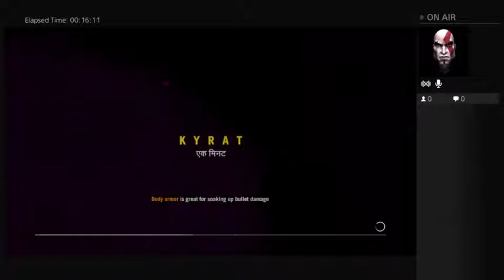Far cry 4 nature walk part 6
WHATS UP GUYS AND WELCOME TO ONE OF THE BEST GAMING CHANNELS YOU WILL FIND CURRENTLY WORKING ON FAR CRY4 ON PS4
THANKS TO ALL MY 32 FOLLOWERS WHOS SUPPORT HAS BEEN GREATLY APPRECIATED!! CHANNEL IS NOW OVER 6900 VIEWS!! I STARTED MORE THAN A MONTH AND A HALF AGO!! ALL GAMES ARE PLAYED ON HOF 12 MINUTE QUARTERS THIS IS THE REALIST SIMULATION YOU WILL FIND BAR NON!! BE SURE TO CHECK OUT MY YOUTUBE CHANNEL UNDER (WATCHPLAYYENT CO-LAB SAMBO ENTERTAINMENT) AND MY GOOGLE PLUS ACCOUNT (WATCHPLAYYENT CO-